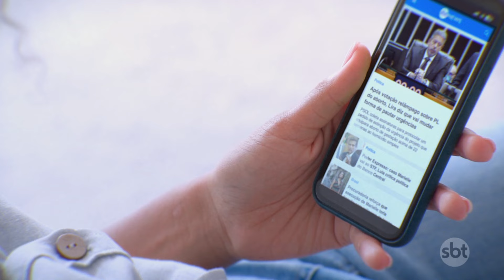“Eu te mato”: ex de jogador Caio Paulista mostra mensagens do atleta | Primeiro Impacto (24/09/24)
A tatuadora Clara Monteiro, ex-companheira do jogador Caio Paulista, do Palmeiras, revelou mensagens que o atleta enviou durante o relacionamento. "Clara do céu, se tu *** (palavra borrada) esse corpinho para alguém, eu te mato rs”, dizia a mensagem. As investigações de violência doméstica prosseguem e a defesa do atleta afirmou que Caio vai se pronunciar formalmente após depoimento.